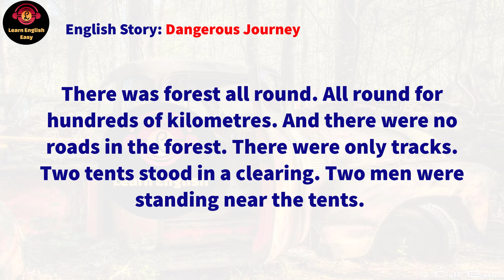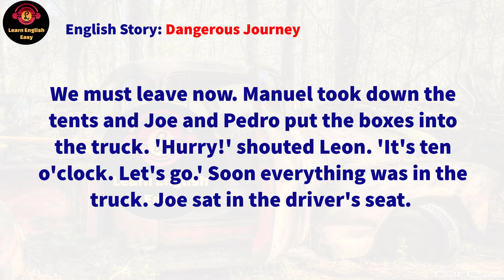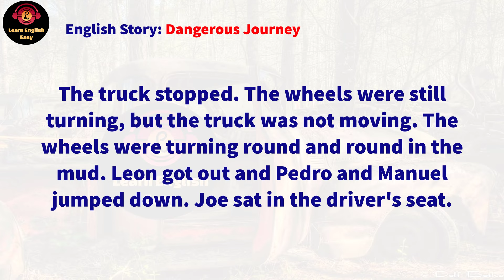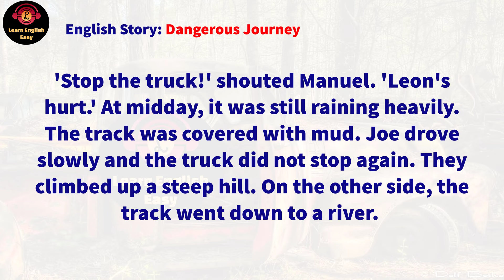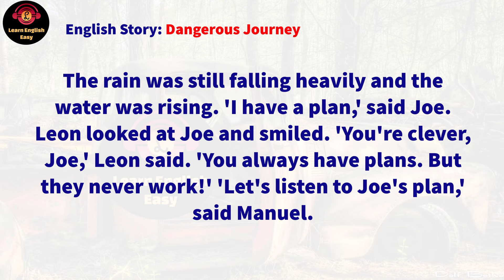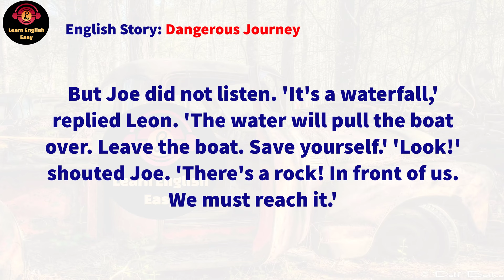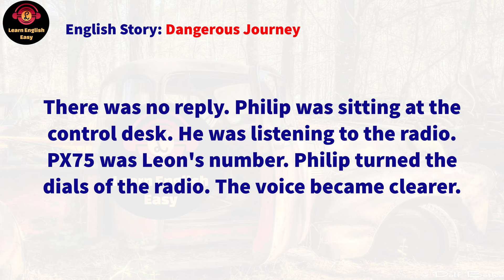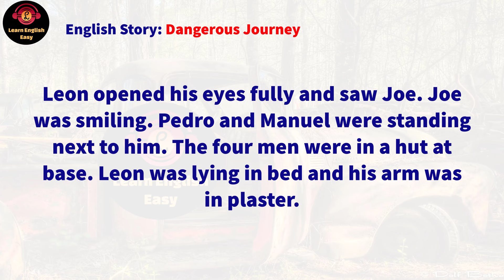Learn English through story ★ Level 2: Dangerous Journey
Dangerous Journey Arthur Alwyn Cox

🔰 Dangerous Journey story. A team of four men goes into a deep forest by the truck to mine some iron and other metals. They are isolated by the forest for hundreds of miles. The main conditions for surviving in the wild forest are nice weather and good teamwork. But these men don't have anything. A young and stubborn Joe wants to show his independence and authority and goes hunting ignoring his boss' orders. As a result, his schedule is delayed for two days. Joe's work is to drive the track – that's why he is so important. When he returns to the camp, he argues with his boss very much. There is no time to resolve the conflict. The weather changes. If it rains, mud will be everywhere around the forest. It will be a disaster because there are no roads. It will be a real ordeal to survive and get back home safely. They should overcome not only the bad weather but themselves as well.

Timestamps to follow chapters:
00:00 Intro
00:05 Start story
15:09 End story